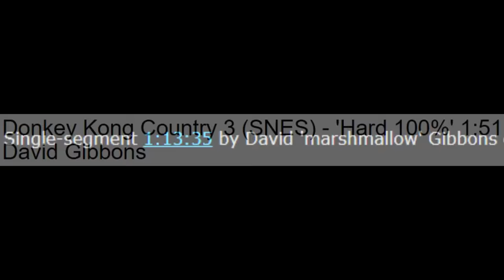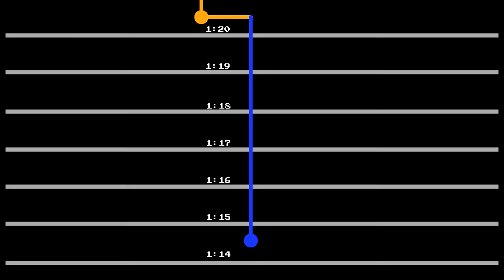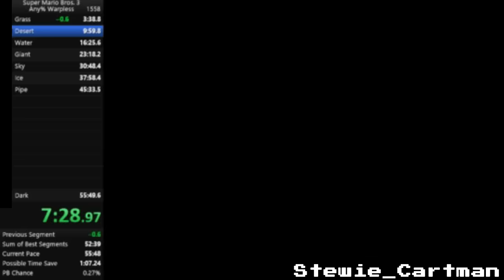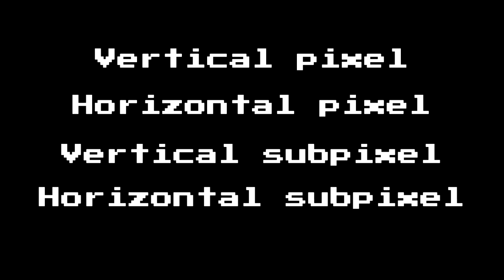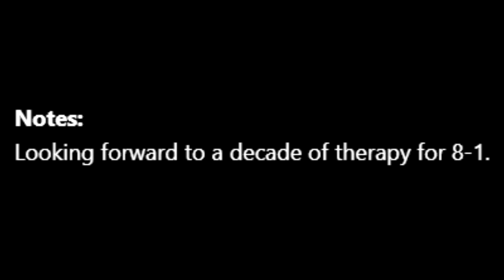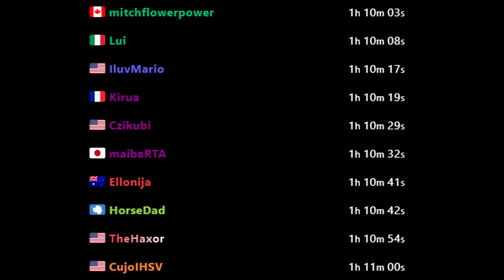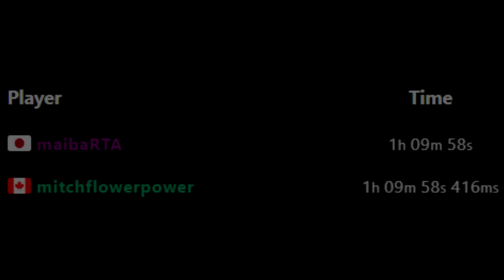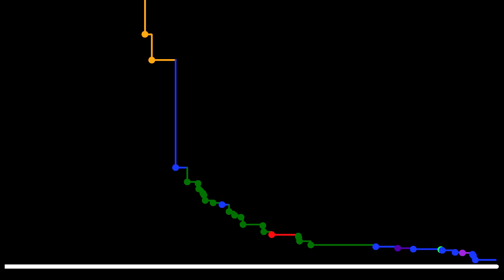The History of Super Mario Bros 3 100% World Records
Thanks to the following people for help with research! Be sure to check their channels out:

And check out the Super Mario Bros 3 leaderboards to keep up with other top runners